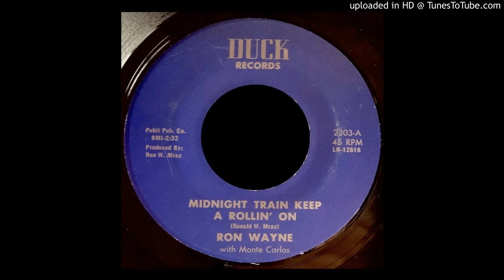Ron Wayne - Midnight Train Keep A Rollin' On - Duck 45 (TX)